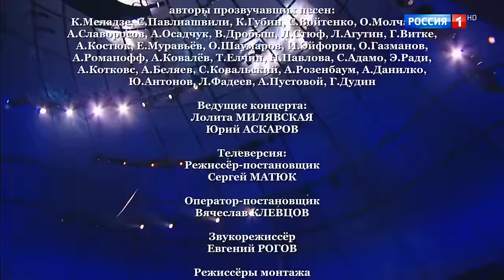Vitas and Nadezhda Kadysheva "Let us be Happy" (Необыкновенный Огонёк 2019)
Broadcast date January 11, 2019. Russia1 TV.